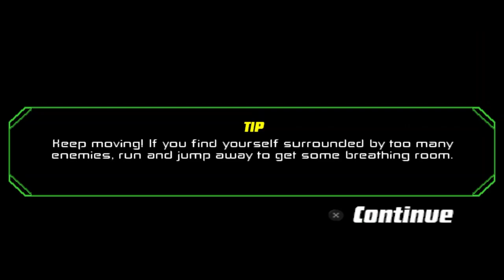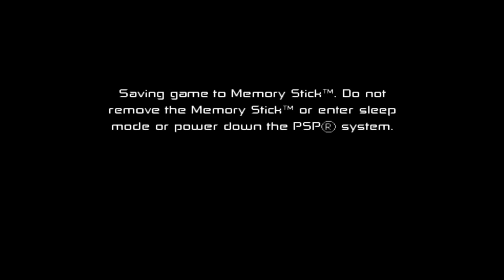BEN10 -PROTECTOR OF THE EARTH -MISSION 2 -MESA VERDE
mission 1 grand canyan

Plot
At the Grand Canyon, a mosquito-like drone sucks most of the DNA out of Ben's Omnitrix while he's sleeping. The next morning, a giant object crashes into the mountains and Ben finds out he can't transform into any of his aliens except Four Arms and Heatblast. After fighting through multiple drones, he defeats a Giant Mech Drone and finds an Omnitrix Crystal which gives him access to XLR8.

Later, the Tennysons go to Mesa Verde and find Vilgax's drones and the Forever Knights fighting. After defeating the knights and drones, a Forever Knight tells them that Enoch has used Area 51's technology to make a battle robot to fight Ben. They go to Area 51 in Nevada and fight Enoch, but he recovers and flees inside his robot. After defeating Enoch's battle robot at the Hoover Dam, Ben finds another Omnitrix Crystal which regains access to Cannonbolt.

When the Tennysons head to San Francisco, California for a vacation, they find out that Kevin 11 and some plant creatures have escaped from the Null Void. He kidnaps Grandpa Max, but later gets sucked to the Null Void again by Ben at a lumber mill in Oregon. After fighting through Crater Lake, they head to the Space Needle in Seattle where the mother plant has made its home and infecting the city. After defeating it, Ben finds an Omnitrix Crystal which gives him access to Wildvine.

In outer space, Vilgax and Ghostfreak work together to recover the Omnitrix. Ben, Gwen, and Grandpa Max head to Effigy Mounds for camping, and find some of Ghostfreak's troops hunting. After defeating Hex, they discover that Ghostfreak had plundered the Plumber Base in Mt. Rushmore. Ben chases him through Chicago and then defeats him in the Gold Coast Theater, and Grandpa Max sucks him into the Null Void.

After defeating Ghostfreak, they go to the Historic Battlefield, where Dr. Animo kidnaps Gwen. They go to the Bayou and discover Clancy in an abandoned mansion. After Ben defeats Clancy, he tells him that Dr. Animo's planning to turn Gwen into a mutant. Ben and grandpa travel to New Orleans and take a boat to Animo's oil refinery. After defeating Dr. Animo, Gwen tells them that Dr. Animo and Vilgax have planned to suck Earth into the Null Void. Ben then unlocks Master Control in the Omnitrix.

After going to a Null Void portal-filled Washington DC, Ben defeats SixSix and his Detrovite troops in Cape Canaveral. Grandpa Max uses rockets found there to make the Rustbucket capable of flight. Then, they fly to Vilgax's Ship and Ben tries to defeat Vilgax. After a battle that ends with Vilgax's defeat, Ben discovers that the rest of the Omnitrix Crystals are on the ship. After he retrieves them, the ship starts powering down and projects a Null Void portal, which then sucks in Vilgax and his ship. Ben, Gwen, and Grandpa Max escape in time and return to their vacation.